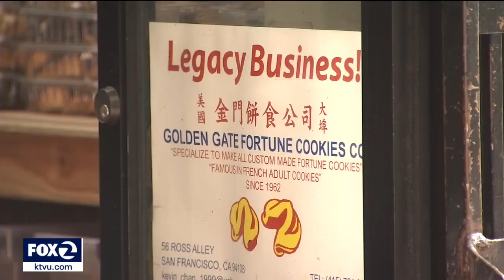Inside Chinatown businesses hit hard by the pandemic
Typically, the Chinese New Year is big business for merchants in Chinatown. With the coronavirus pandemic, many of those same businesses are struggling to survive - and losing out the crowds that gather for the Chinese New Year Parade is another blow. Claudine Wong reports.